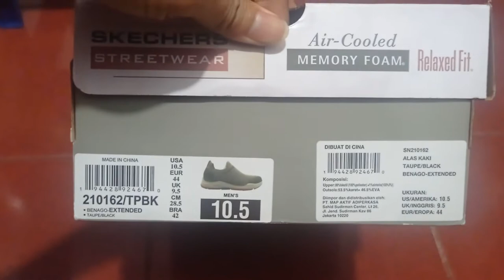SKECHERS STREETWEAR BENAGO ORIGINAL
💯% ORIGINAL BNIB
MADE IN CHINA
BRWON
UNISEX
SLIPON

SIZE
44(28,5CM)

HARGA PROMO 369.900

BILA TIDAK ORIGINAL UANG KEMBALI 100X

HAPPY SHOPPING
ORIGINAL BRAND SUROBOYO